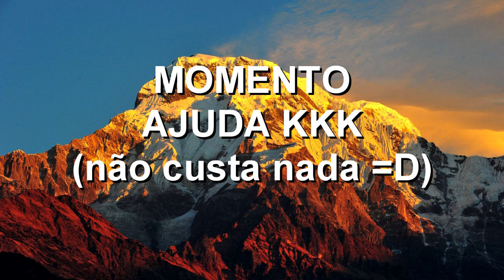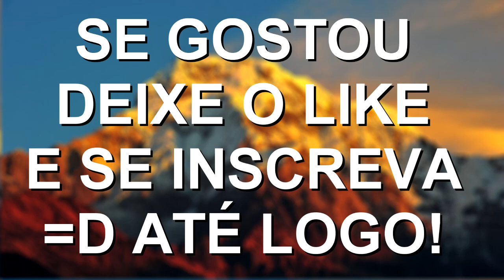6 Curiosidades sobre: Como Treinar seu Dragão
INFORMAÇÕES COMPLEMENTARES